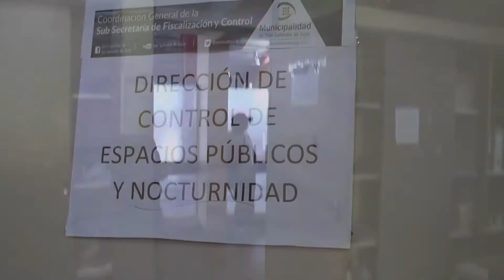Incidente en Fiscalización del Espacio Público y Nocturnidad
El titular de la Dirección de Fiscalización y Control del Espacio Público Mario Rubén Vigo, dependiente de la secretaria de Gobierno, fue víctima de “atropello y casi agresión física” por parte de un abogado que representa a un número de vendedores ambulantes que pretendía acceder fuera de término, a la nueva oblea y autorización de la Municipalidad de la Capital.